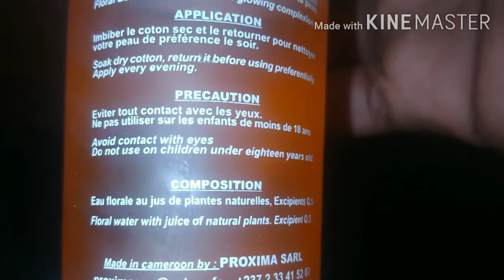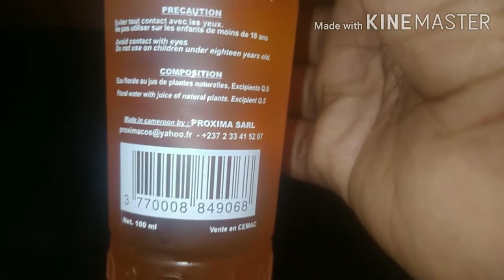Lotion peau de lune review, Je vous dis la verité - Lotion peau de lune mon avis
Lotion Peau de lune - peau de lune toner

Salut mes amours aujourdh'ui he  vous parle de Lotion peau de lune.
La lotion peu de lune a vraiment plein de review.
Dan's cette video je vous parle de ma propre experience Dan's cette video.